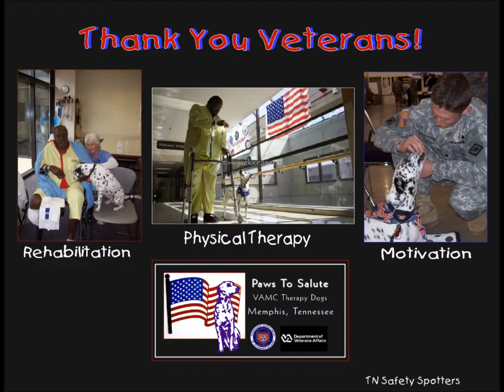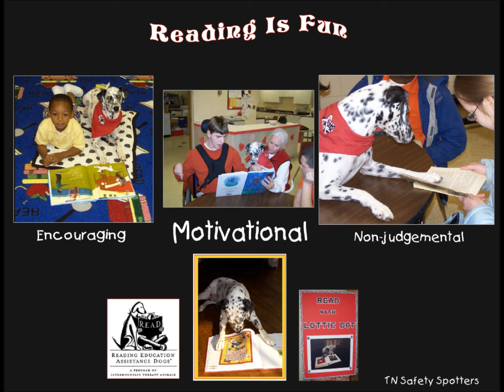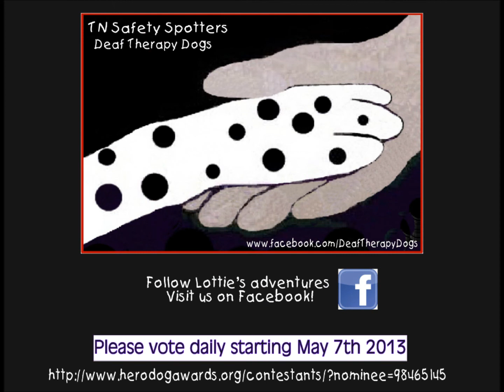TN Safety Spotters, Lottie Dot Therapy Dog AHA's 2013 Hero Dog Awards Nominee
Lottie Dot, THERAPY DOG and K9 Safety Educator.  She hears with her heart, not her ears.
Lottie Dot finished 5th in this National Hero Dog Awards!

Thanks!